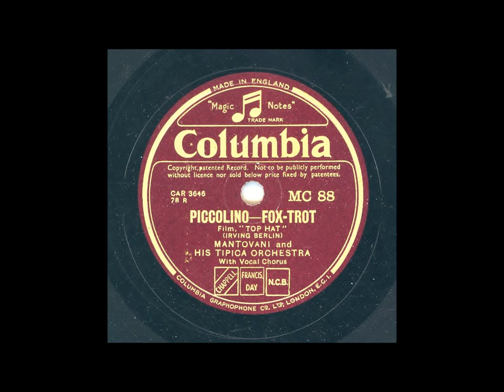MANTOVANI AND HIS TIPICA ORCHESTRA - PICCOLINO